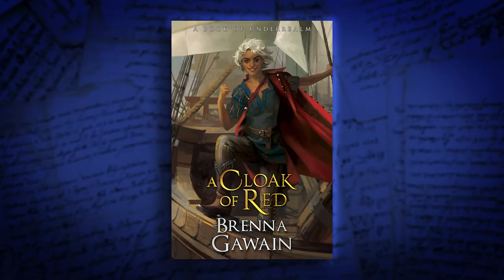DONE BOOK! A Cloak of Red is Complete (VEDA 2020 Day 3)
'A Cloak of Red,' the latest Underrealm novel, is complete! It releases in seven days, on April 10th, 2020. And while you're waiting for the release, enjoy this tired bed vlog of me talking about why I love this new book so much.